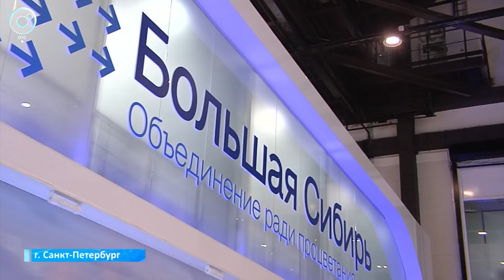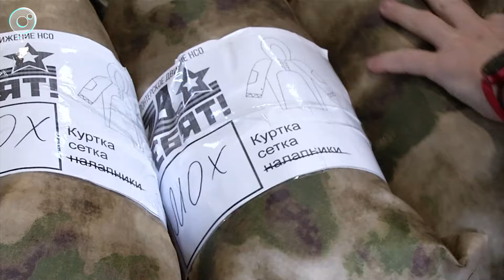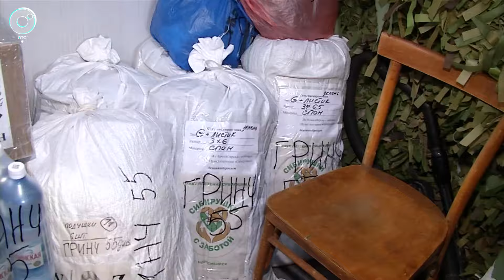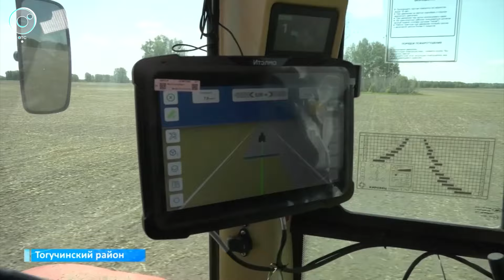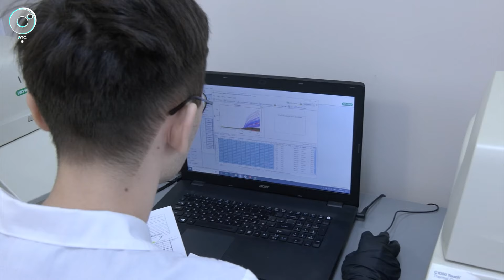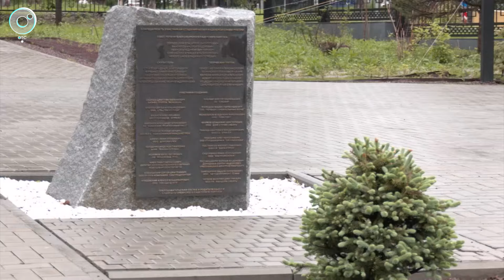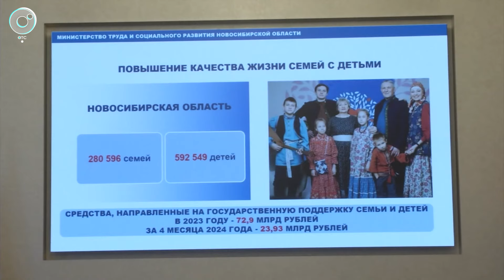НОВОСТИ в 20:30 – 06 июня 2024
1. Новые объекты появятся в Новосибирской области благодаря соглашениям, подписанным на Международном экономическом форуме в Санкт-Петербурге. О чём договорились?
2. Раненые участники СВО проходят реабилитацию под присмотром близких.
3. В Новосибирске отмечают день рождения великого русского поэта. Где сегодня можно услышать цитаты из произведений Пушкина?